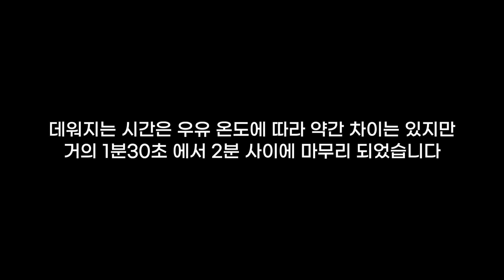통닭 값 보다 싸다고?? 우유 거품기 가성비 끝판대장 가지고 왔습니다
남자커피가 직접 운영하는 커피용품샵